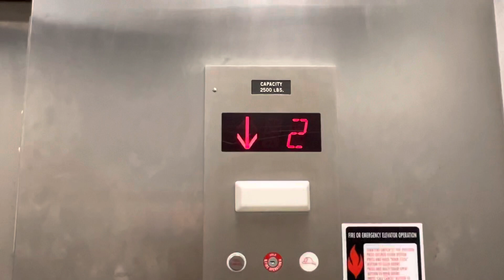Elevator 3997 Diamond Lakes Office Park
Generic